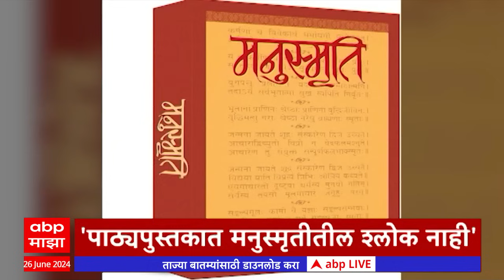ABP Majha Marathi News Headlines 8PM TOP Headlines 8 PM 26 June 2024